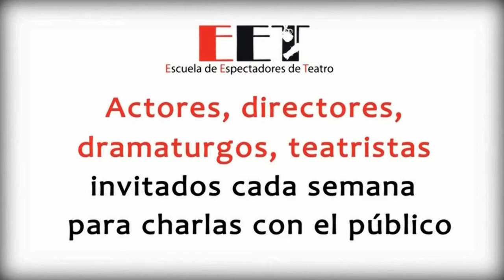Escuela de Espectadores - 'En la calle del Espíritu Santo' y 'La misa de Hécuba'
Ficha técnica de la sesión:

Tema: Análisis de la obras "En la calle del Espíritu Santo" y "La misa de Hécuba".
Invitados:  Ernesto Ráez, Celeste Viale, André Silva y Stephanie Orúe.

Ficha técnica de las obras Analizadas:
Autora: Celeste Viale
Director: Mateo Chiarella
Asistente de Dirección: Jimena Del Sante
Productora Ejecutiva: Danitza de Bona
Reparto de Actores: Stephanie Orúe, André Silva, Irene Eyzaguirre, Cecilia Monserrate, Malena Romero, Edson Dávila, José Antonio Buendía, Mayra Najar, Anaí Padilla y Humberto Cavero.

Conductor: Percy Encinas
Producción: Maricarmen Zavaleta
Asistencia: Brenda Ugaz Navarrete
Cámara: Roberto Carlos Encinas
Edición: Roberto Carlos Encinas
Sede: Casa Museo Ricardo Palma - Miraflores